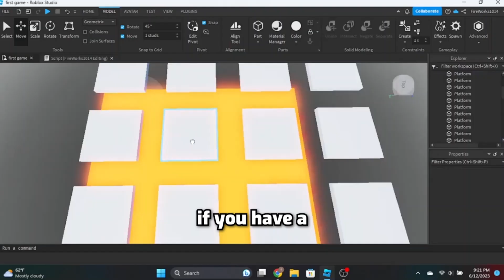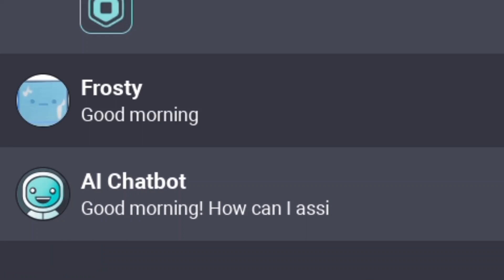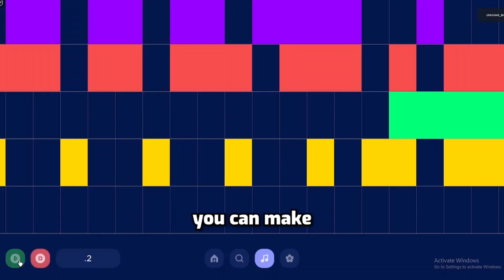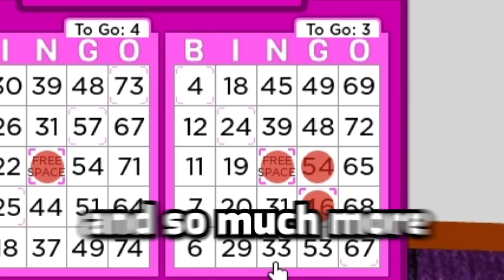28 Roblox Things to Do When Bored!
These Are 28 Roblox Things to Do When Bored!

For those of you who are bored and looking for something to do, then try these 28 Roblox Stuff or Games to stay entertained.
If you're looking for fun things to do on Roblox, then you're in the right place! In this video, we'll share 28 Roblox Games and things that will keep you entertained for hours on end!

We include tons of underrated Roblox games you probably never heard of before!

Portions of this video are copyrighted and owned by Nintendo, and their use is allowed by the Nintendo Game Content Guidelines for Online Video & Image Sharing Platforms.

Roblox Games To Play When Bored
Roblox I am bored
If you're looking for Roblox games to play when bored, this is the right place for you! To finally have some fun and not be bored in Roblox.